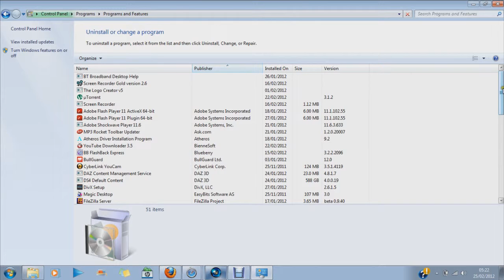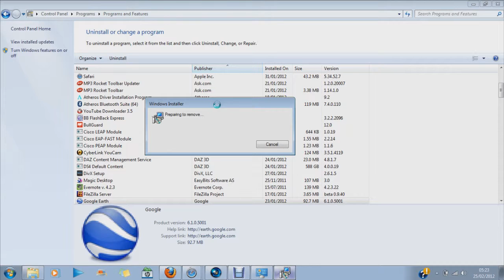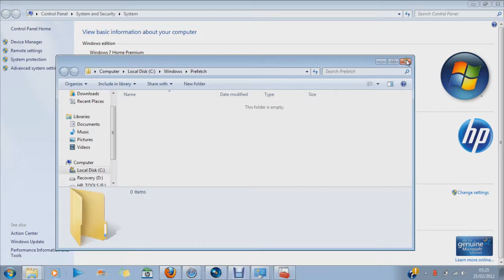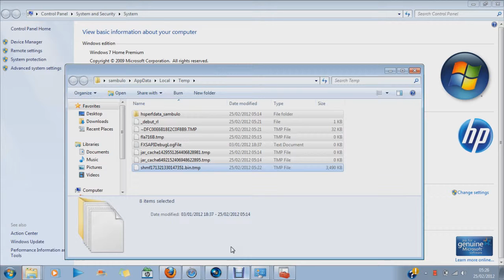Speed up your Computer Tip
Hie Guys this is sam. In this video I am going to be showing you how to make money online very easy.